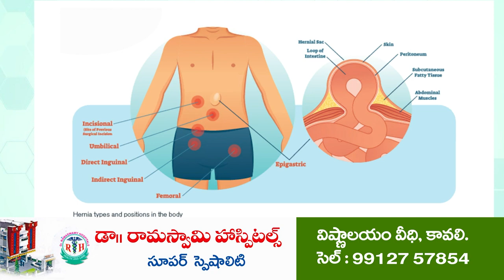కాలేజి స్థ‌లం ఆక్ర‌మ‌ణ‌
సంగం ఐటీఐ క‌ళాశాల‌ స్థ‌లాన్ని ప‌రిశీలించిన ప్రిన్సిపాల్‌
ప్రిన్సిపాల్ ఫిర్యాదుతో ఆక్ర‌మ‌ణ‌ల‌ను అడ్డుకున్న పోలీసులు
సంగం ఐటీఐ క‌ళాశాల స్థ‌లాన్ని ఆక్ర‌మిస్తే క‌ఠిన చ‌ర్య‌లుంటాయ‌న్న పోలీసులు